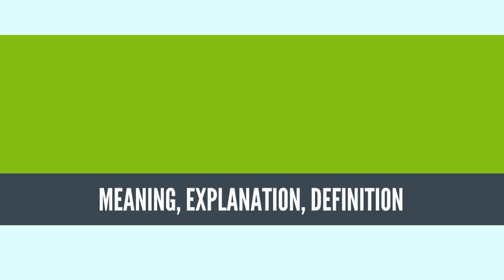What Is WIND WAVE? WIND WAVE Definition & Meaning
What is WIND WAVE, What does WIND WAVE mean, WIND WAVE meaning, WIND WAVE definition, WIND WAVE explanation

In fluid dynamics, wind waves, or wind-generated waves, are surface waves that occur on the free surface of bodies of water (like oceans, seas, lakes, rivers, canals, puddles or ponds). They result from the wind blowing over an area of fluid surface. Waves in the oceans can travel thousands of miles before reaching land. Wind waves on Earth range in size from small ripples, to waves over 100 ft (30 m) high.[1]

When directly generated and affected by local winds, a wind wave system is called a wind sea. After the wind ceases to blow, wind waves are called swells. More generally, a swell consists of wind-generated waves that are not significantly affected by the local wind at that time. They have been generated elsewhere or some time ago.[2] Wind waves in the ocean are called ocean surface waves.

Wind waves have a certain amount of randomness: subsequent waves differ in height, duration, and shape with limited predictability. They can be described as a stochastic process, in combination with the physics governing their generation, growth, propagation, and decay—as well as governing the interdependence between flow quantities such as: the water surface movements, flow velocities and water pressure. The key statistics of wind waves (both seas and swells) in evolving sea states can be predicted with wind wave models.

Although waves are usually considered in the water seas of Earth, the hydrocarbon seas of Titan may also have wind-driven waves.[3]
Source: Wikipedia.org